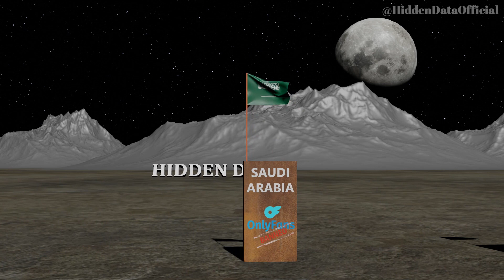OnlyFans Banned Countries list